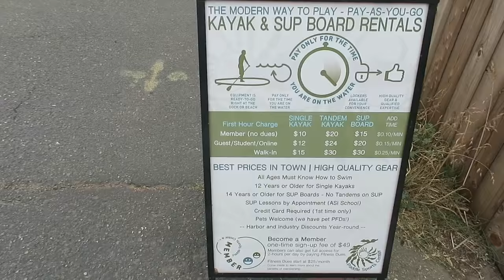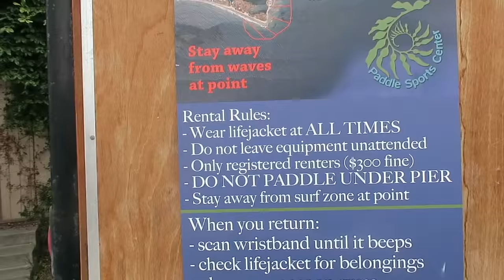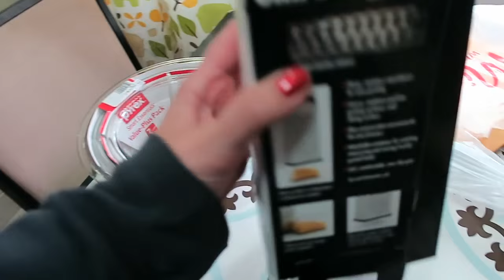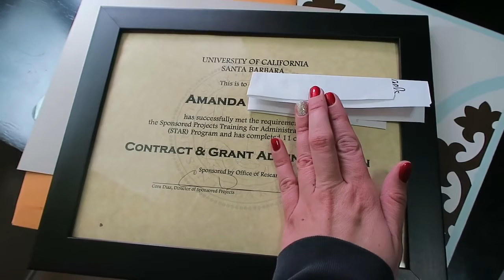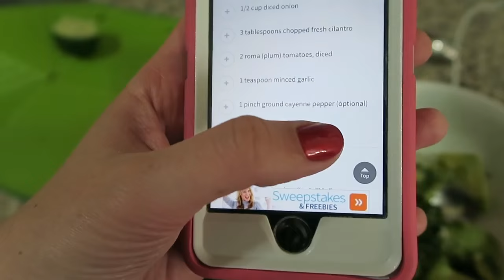Vlog: Mani, cupcakes & Goleta Beach (5/29 - 5/30/16)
Happy Memorial Day weekend! On Sunday I got a gel manicure, mini-cupcakes, and a yummy sandwich and salad from C'est Cheese. On Monday I ran errands and walked down the Goleta Pier. What did you do over the long weekend?